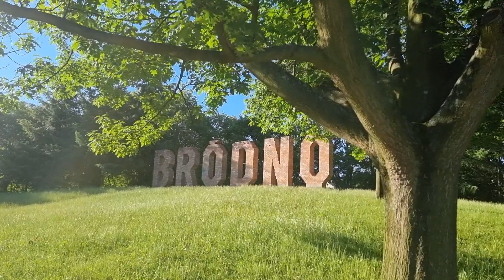🇵🇱 BRÓDNO PARK || WALKING TOUR WARSZAWA, POLAND || 4K ULTRA HD